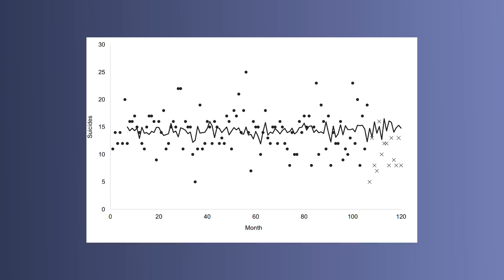Improve Your Erections to Save Your Life?!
Does Sildenafil cause suicide? Watch as I discuss the data, causes and links on how Sildenafil usage leads to lower suicide rates.

Chapters

00:00 Introduction
00:54 Suicide rates in Sweden study
01:39 Sildenafil usage suicide rates in Sweden Graph
02:04 Sildenafil study explained
02:16 Sex saves your life
02:55 Intervention for erectile dysfunction
03:28 Wrap